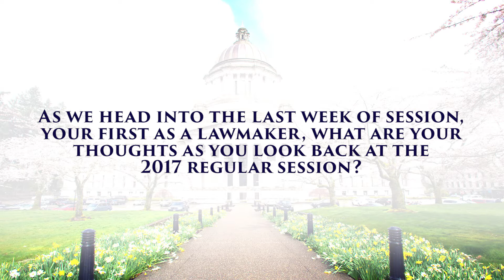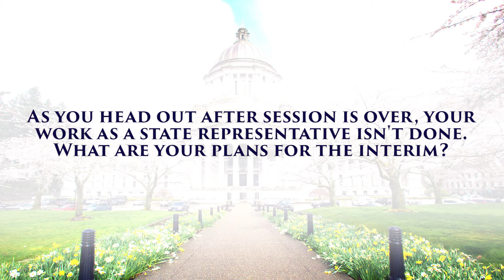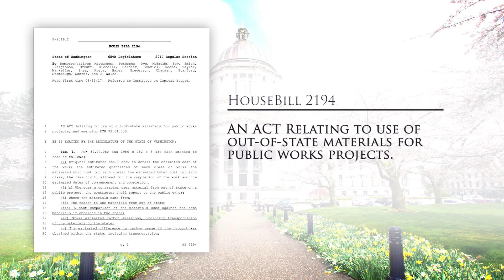Rep. Maycumber gives an update on the 2017 session including her first bill to pass the Legislature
Rep. Jacquelin Maycumber gives an update on the 2017 session, including her first bill to pass the Legislature and her plans for the interim.